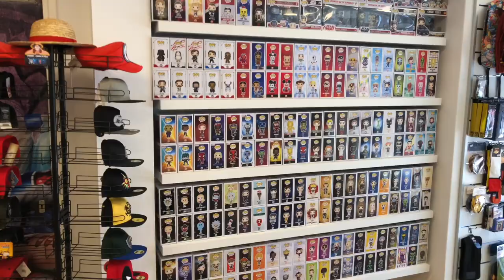Shop for Geek geopend in Middelburg, 18 juni 2019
Hoera! Vandaag is op Nieuwe Burg 13 Shopforgeek Middelburg geopend. Toen Erik Janson ons dat liet weten sprongen we natuurlijk meteen op de fiets.

En ja hoor! Nu zitten we in ons hoofd met de tune van Ocarina of Time, de soundtrack van Star Wars en meer van dat moois. Het is een heerlijke winkel, voor liefhebbers klein en groot. De officiële opening is aanstaande zaterdag. Iedereen is welkom, met of zonder fantasykostuum.

We wensen Erik hoe dan ook veel succes met de winkel. Of om Yoda maar eens aan te halen: “Do or do not. There is no try!”